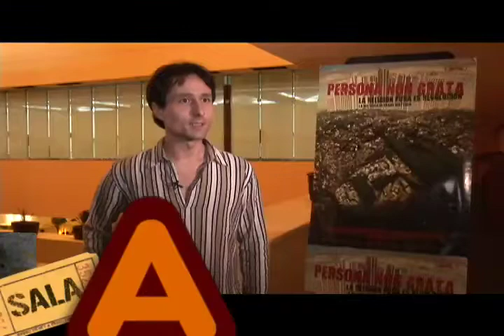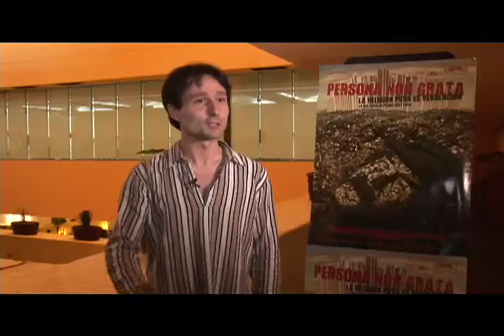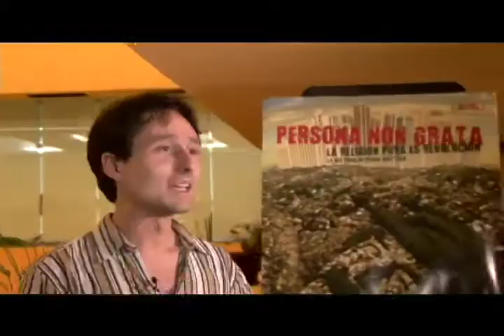Persona non grata. TeleSUR "Sala A" FICG 2009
Festival Internacional de Cine Guadalajara 2009
Persona non grata. Dirección de Fabio Wuytack. Bélgica - Venezuela. Es el filme del multilaureado cineasta belga Fabio Wuytack, sobre la vida de su padre Franz Wuytack, mejor conocido como el Padre Wuytack, belga nacido en Flandes, filósofo, poeta, y escultor. Ejerció el sacerdocio en Caracas, en la parroquia de La Vega. Fue radical en los años 60 y 70 y expulsado dos veces de Venezuela, primero por Rafael Caldera y luego por Carlos Andrés Pérez.